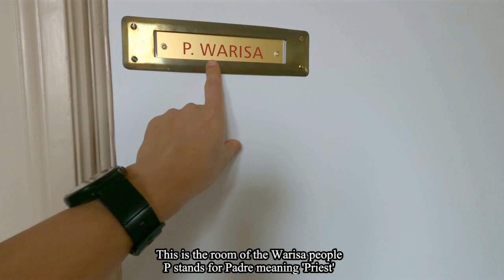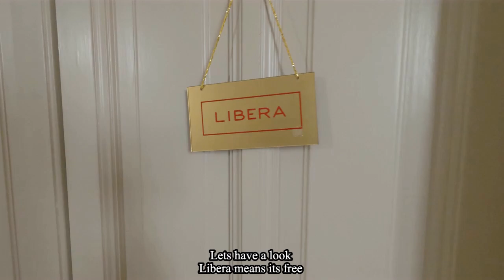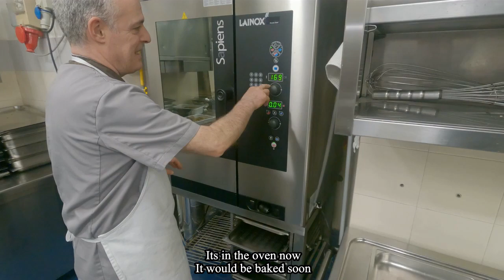Jini Noh ni Mel (Our Family/Community Celebration)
A video on Biblicum community (Rome) celebration on the occasion of Chinese New Year 2022. Its a Home away from Home for all of us Jesuits living here. God bless and keep us happy, healthy and safe always.